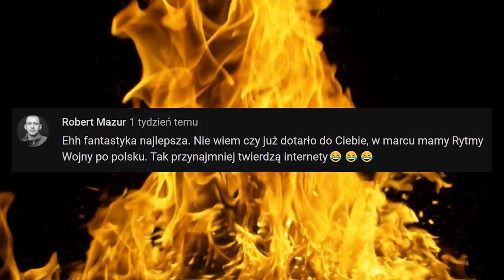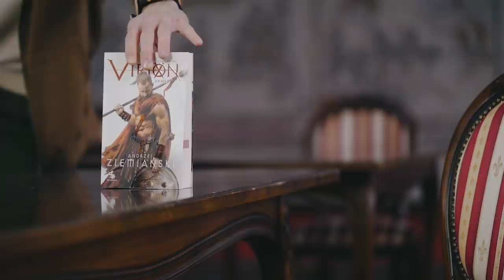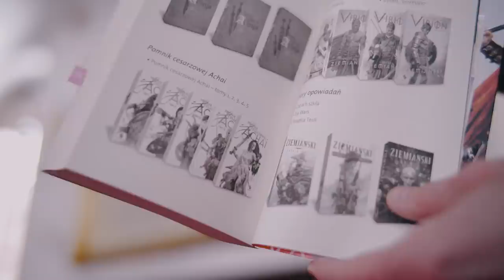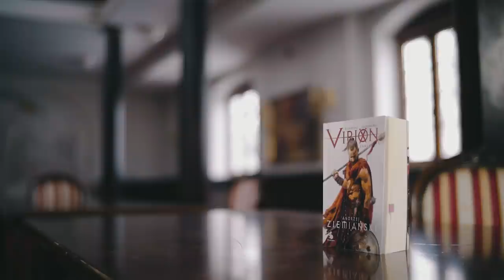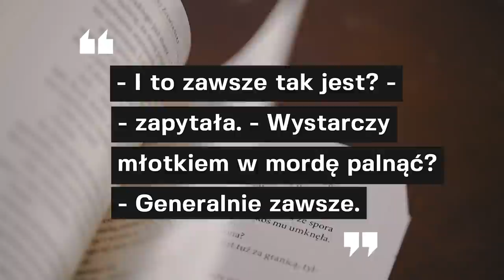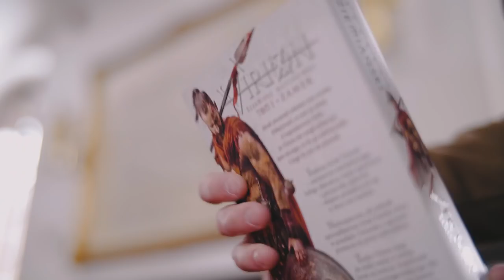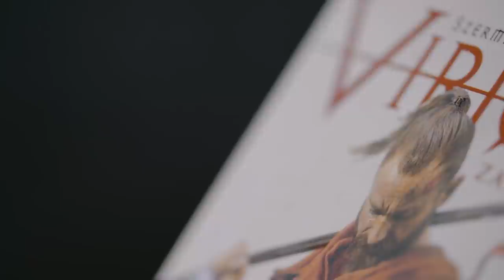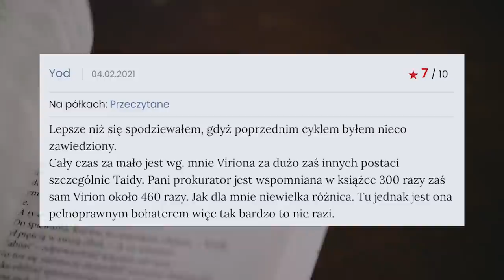Wreszcie FANTASTYKA! Virion. Zamek - Andrzej Ziemiański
▪️ grupa Facebook: Okonki w sieci

Za udostępnienie miejsca do nagrania (i gorącą herbatkę z cukrem, bez cytrynki) dziękuję:

Za książkę dziękuję Wydawnictwu Fabryka Słów.